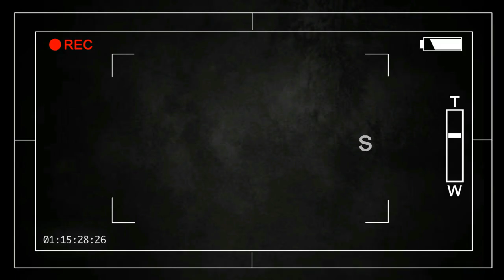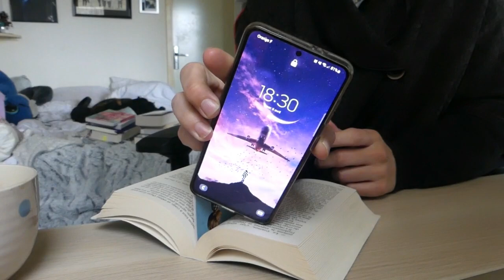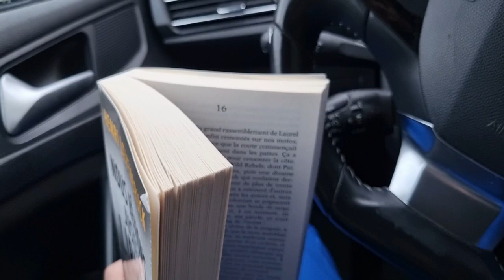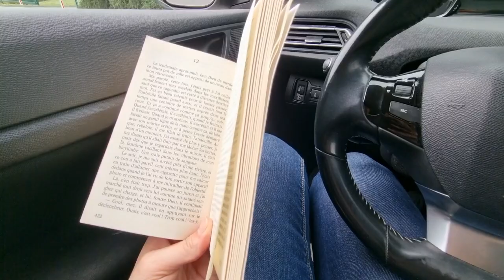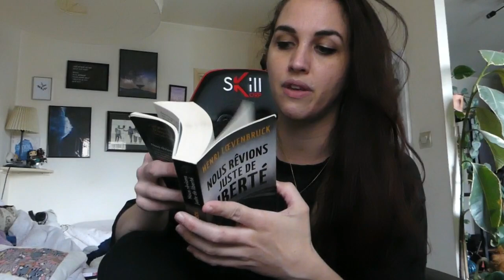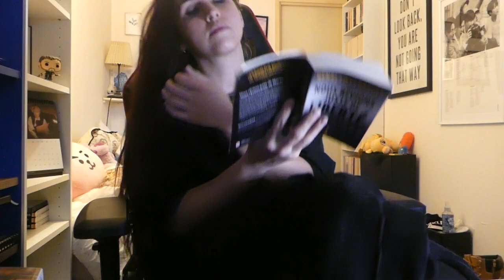reading vlog. JE LIS LE LIVRE LE MIEUX NOTÉ DE MA PAL !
SI TU CHERCHES UNE INFO, ELLE EST PEUT-ÊTRE ICI :)

"Hugo, dit Bohem, et ses amis Freddy, le Chinois et le Fouine, rencontrés dans un lycée de Providence, prennent la route à moto. Au fil des années, leurs idéaux de fraternité et de liberté perdent de leur force."

Intro (bts - serendipity lofi ver. de Smyang piano)